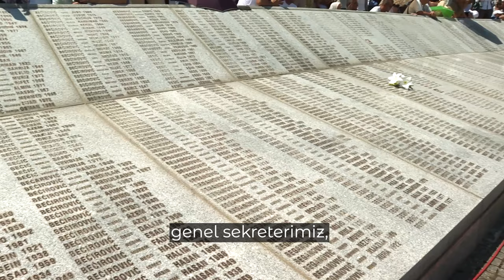Srebrenitsa Katliamı'nın 29'uncu yılında hayatını kaybedenleri saygıyla anıyoruz.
Srebrenitsa Katliamı'nın 29'uncu yılında hayatını kaybedenleri anarken tüm dünyayı Filistin davasına sahip çıkmaya davet ediyorum.

Aliya İzzetbegoviç’in dediği gibi, "Unutulan katliamlar tekrarlanır." Unutmamak ve unutturmamak için buradayız...